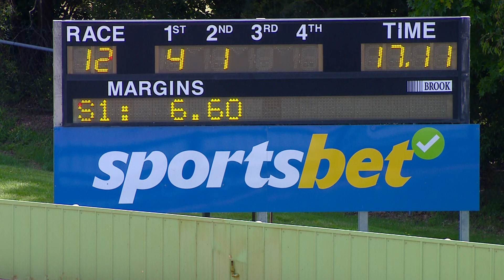HVL FRI 03 NOV 23 R12